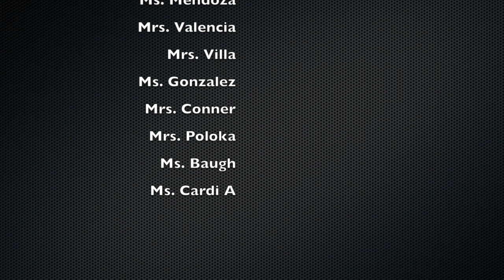carpool karaoke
Teachers at El Monte Middle School in Orosi, CA do carpool karaoke to different songs.